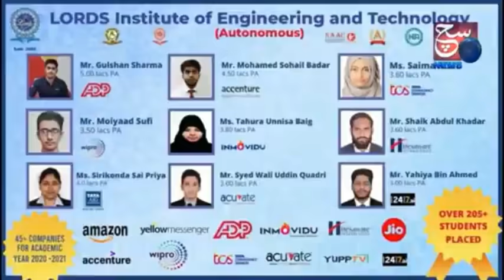Nigerians Arrested With Heroin Worth 13 Crore | DESH KI RAJDHANI SE KHAAS KHABREIN | SACH NEWS